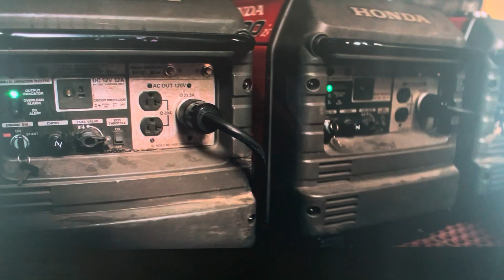I Am Legend: Home scene/Bob Marley song.